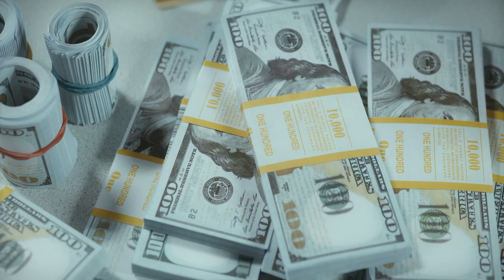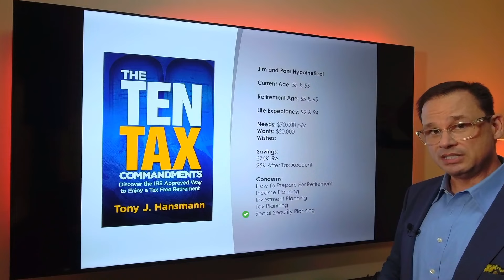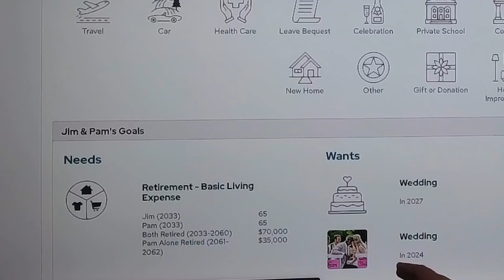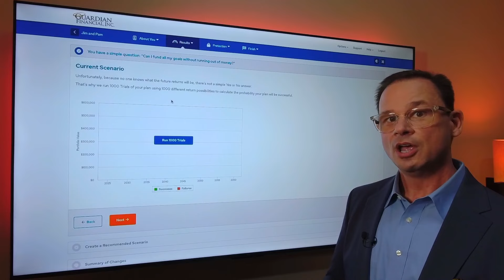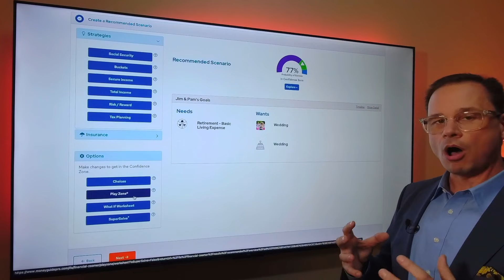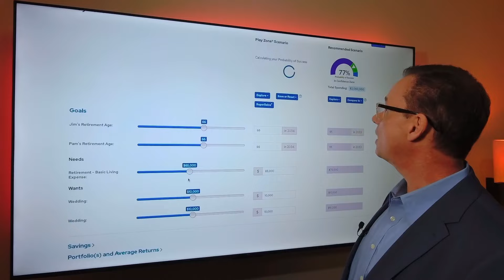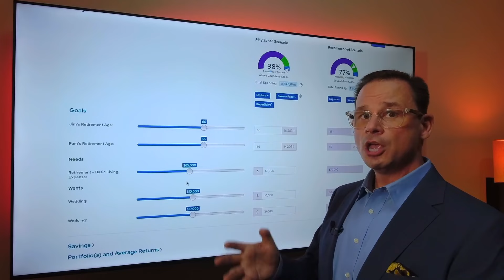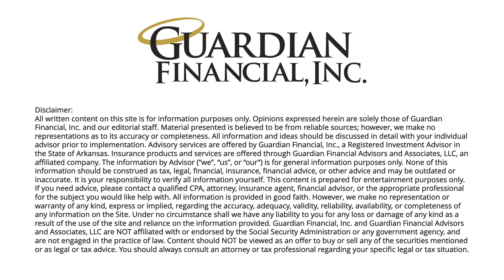55 YEARS OLD WITH 300K | 401K Problems 🤯 🤯 🤯 | CAN I RETIRE?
I'M 55 OLD, HOW TO PREPARE FOR RETIREMENT?  | $300,000 IN 401K

If you're 55 years old or older and are planning to retire soon, then you need to watch this video! I'll share with you tips for saving money, preparing for retirement and making the most of your money while you're still working. I hope you find this video useful and that it helps you achieve your retirement goals!

00:00 Introduction
00:35 Hypothetical Case
02:52 Retirement Goals
03:34 Current Scenario
05:33 First Scenario
06:17 Play zone
07:36 Improving Score
08:48 Know Your Retirement Score
09:01 Figure Out How Long You Should Be Working
09:15 Try Not To Overfund Your Taxed Deferred Accounts

1️⃣ Do you have a income plan set up to never outlive your money, so you are not a burden on loved ones?

2️⃣ Are you getting the greatest returns with the least amount of risk for you personal risk tolerance?

3️⃣ Do you have a tax plan in place to pay the minimum taxes allowed by law?

4️⃣  Are you maximizing your Social Security Benefits?

💰 💰 💰NEED HELP WITH YOUR RETIREMENT PLAN? 💰💰💰
💰You can schedule a complementary visit to discuss your needs: 💰

 📘  Pick up Tony's latest book: The 10 Tax Commandments.  📘